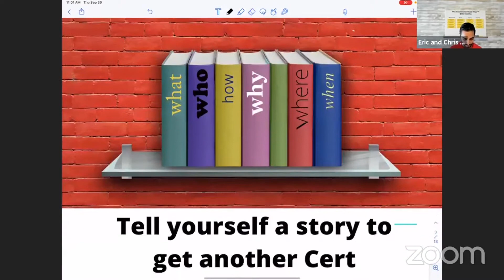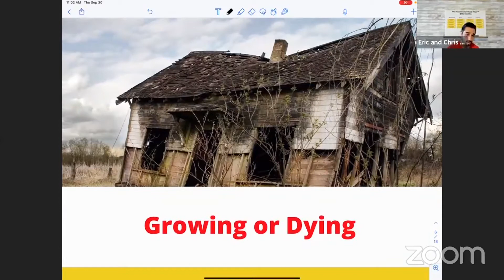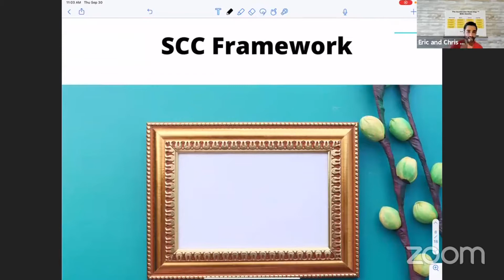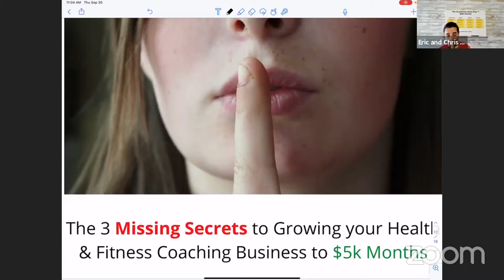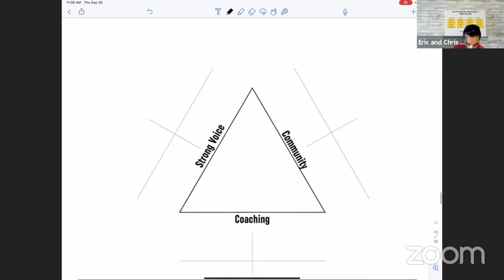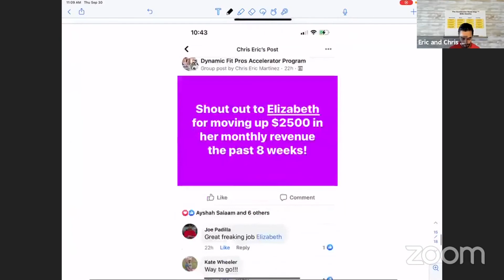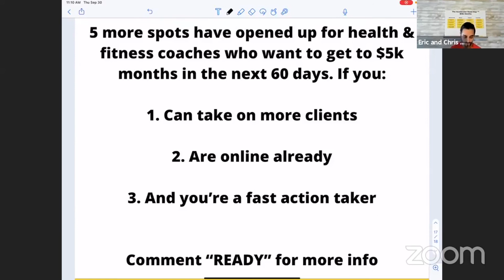Personal Trainer| 3 Missing Secrets Costing you to Grow your Online Health & Fitness Business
🔴 Want our help getting you more online leads and high paying clients? Schedule your FREE 10 minute More Clients brainstorm with us

🔴 Join our exclusive Facebook group for some serious value bombs & a copy of our NEW-FREE book

•••LINKS/SOCIAL MEDIA•••

🎥credit to the author: Videvo